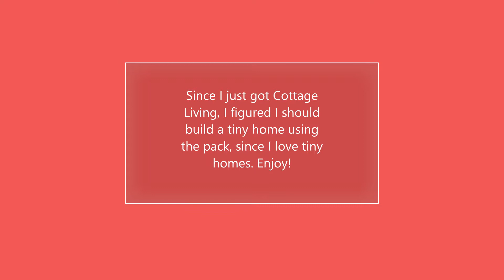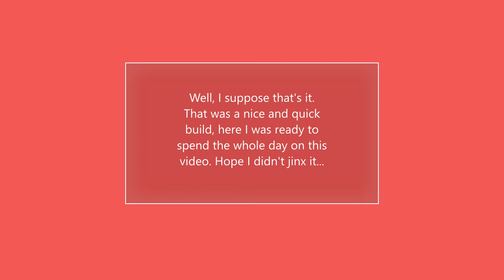Cottage Living - Sims 4 Speed Build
New song weeeeeeeeeeeeeeeeeeeeeeeeeeeeeeeeeeeeeeeeeee
Also, this is probably not very functional bUT IT LOOKS CUTE